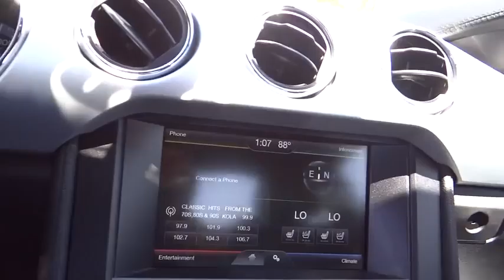2013 Ford Taurus Riverside, Fontana, Redlands, Rancho Cucamonga, Palm Springs, CA 00P8104R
2013 Ford Taurus

Fairview Ford
292 North G Street

Wow! What a sweetheart! My! My! My! What a deal! FAIRVIEW FORD...WE'RE RIGHT OFF THE 215 FWY, WE'RE ALWAYS RIGHT ON THE PRICE !!! If you demand the best things in life, this 2013 Ford Taurus is the do-it-all car for you. It is nicely equipped. A very stylish, yet amazingly practical vehicle, that not only keeps what you carry organized, but adjusts easily to accommodate all the fun things you pick up in your travels. A BETTER FORD EXPERIENCE WAITS FOR YOU AT FAIRVIEW FORD !!!